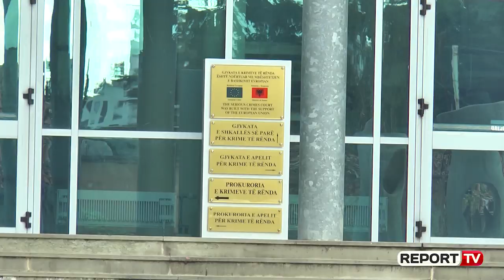Report TV - Dosja e Kacifas pa prokuror/ Dalin konkluzionet: RENEA nuk shkeli ligjin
TIRANE- Reparti Rena nuk ka shkelur ligjin për përdorimin e armëve të yjarrit teksa më 28 tetor 2018 neutralizoi ekstremistin Kostandino Kacifas në Bularat të Gjirokastrës.

Është ky raporti i grupit hetimor administruar në dosjen e Prokurorisë së Krimeve të Rënda e cila ka të hapur hetimin pas kallëzimit të familjarëve të Kacifas se policia e vrau atë edhe pse mund ta shmangte vrasjen duke e plagosur.

Ndërkohë Report Tv mëson e ky hetim është ende i hapur por pritet që të rishortohet dosja për tu zgjedhur një grup i ri prokurorësh pasi dy hetuesit aktual janë larguar.

Besnik Muci u zgjodh gjyqtar kushtetues duke lënë postin e prokurorit të Krimeve të Rënda, ndërsa Njazi Seferi për arsye shëndetësore i paraqiti KLP-s dorëheqien e cila u miratua.